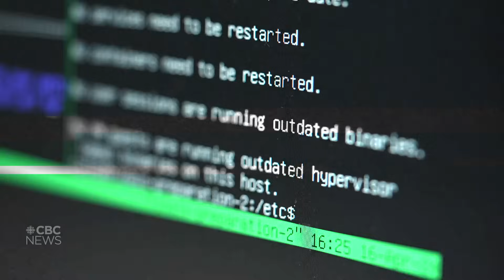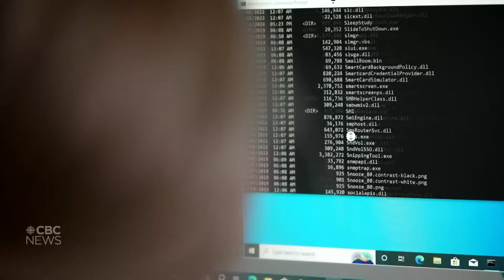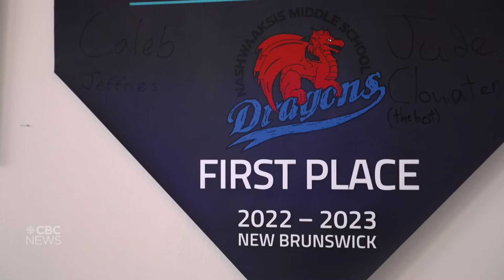When it comes to cybersecurity, these kids could school most adults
Two Fredericton middle school teams are preparing for the national championship round of CyberTitan, a cybersecurity competition for middle and high schoolers.